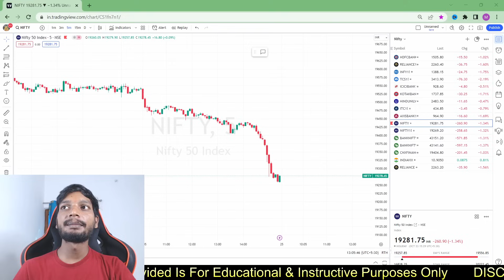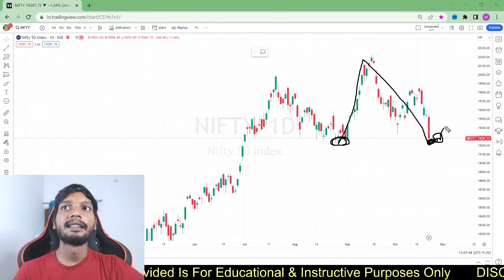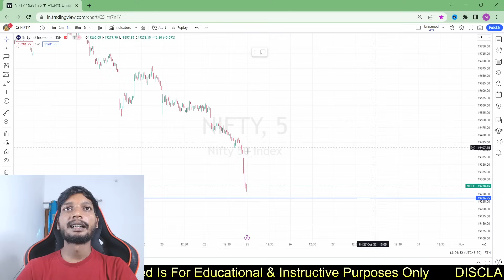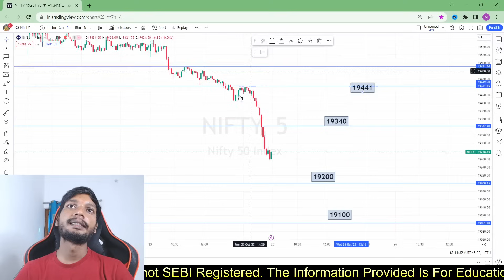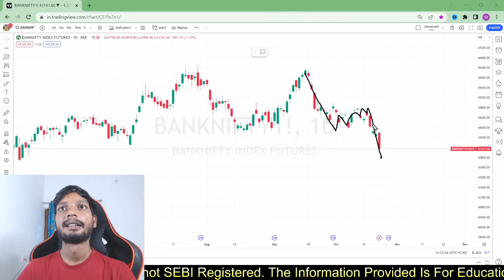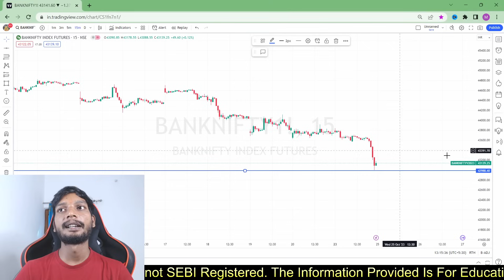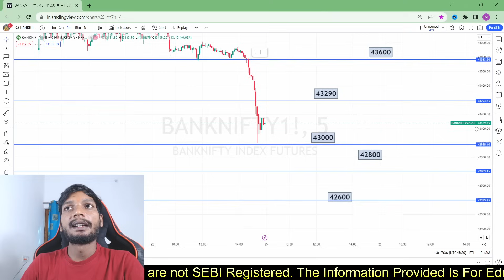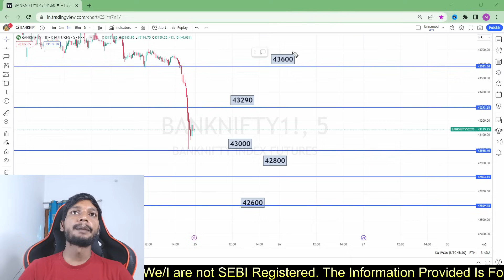Nifty Live Chart Prediction ! Bank nifty Live Chart Analysis 💰 Daily Help Trading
Enter Org Code - tmsaom

nifty prediction
nifty tomorrow   bank nifty
nifty analysis